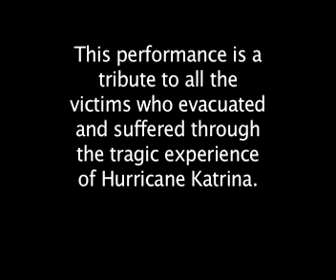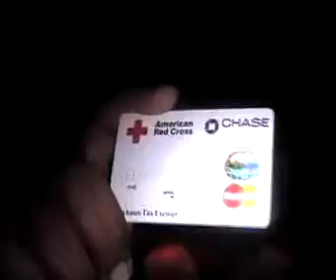5th-Ward-Weebie F**K Katrina Live Performance